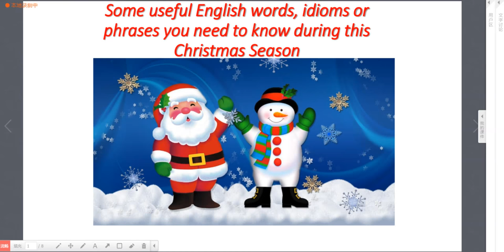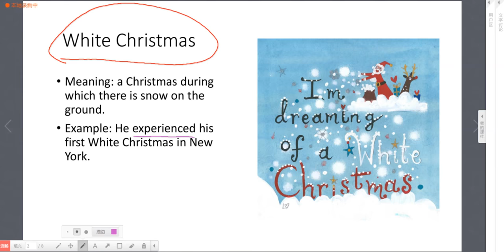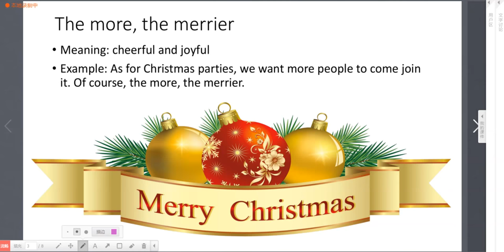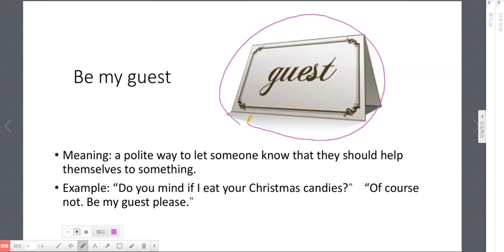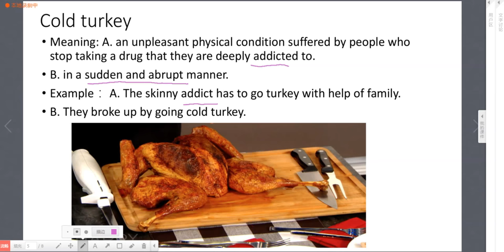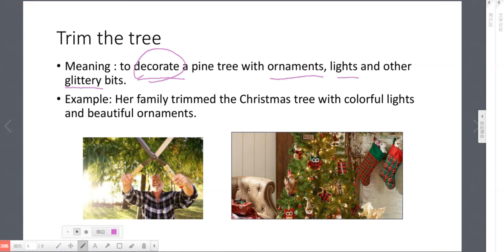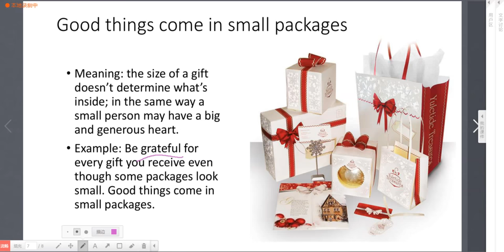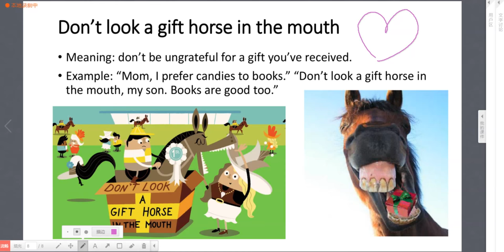什么是白色圣诞节呢？| 学习与圣诞节有关的实用英语表达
圣诞节的英文 节日英文祝福#英美文化 除了说Merry Christmas，你还会其他什么有用与圣诞节有关的英语句子、单词或习语呢？这节课我讲教大家一些你可能不知道的表达。
“圣诞节快乐”可以是Happy Christmas吗？| 从英美文化角度告诉您真相：
“元旦节”的最标准表达是什么？教您与“元旦”相关的英文表达：
实用英语：Paul教你用10个地道的英语句子祝福春节快乐
“十二生肖”和“本命年”的英语如何表达？如何用英语问“你的生肖是什么呢？
“鼠年”的“鼠”的英文该用mouse还是rat呢？Paul详细讲解二者的区别，并教您6个与“鼠”相关的实用英文习语
与“虎”有关的常见英文表达|“虎虎生威”、“如虎添翼”等成语如何准确表达？
怎么 用简单的英文介绍中秋节？
日常英文学习: “端午节”的英文表达是什么？
关于感恩节的英语表达|怎么用英语表达感恩？|感恩节吃什么做什么？
复活节的由来是什么？和复活节岛有何关联呢？
情人节的来历是什么？能说Lover's Day吗？Paul教你10个关于爱情的常用表达：
关于万圣节的英文|能在万圣节使用的地道英文表达：
与”新年新气象“有关的英语习语 | 学习如何用地道英文祝贺新年：